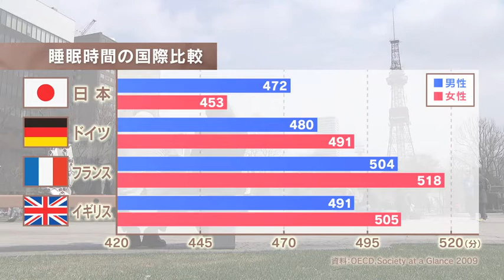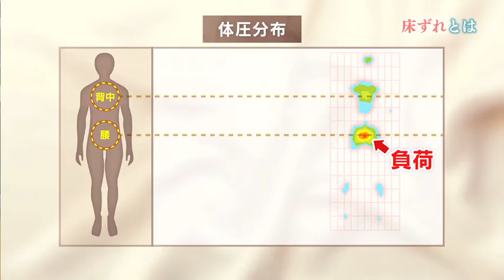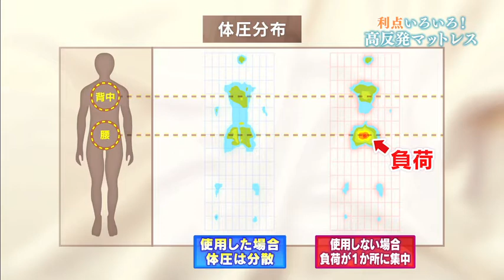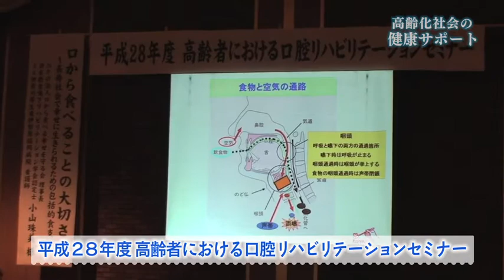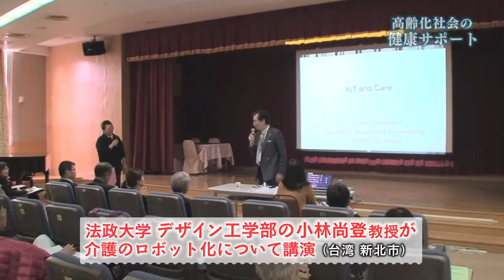北のビジネス最前線「ノースヘルスケアサポート」2017年5月7日放送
健康維持と、介護の負担軽減を目指したマットレスを手がける企業。
介護のＩＴ化、国際的な連携も視野に、
高齢化社会を支えようと奮闘するその取り組みに迫る。